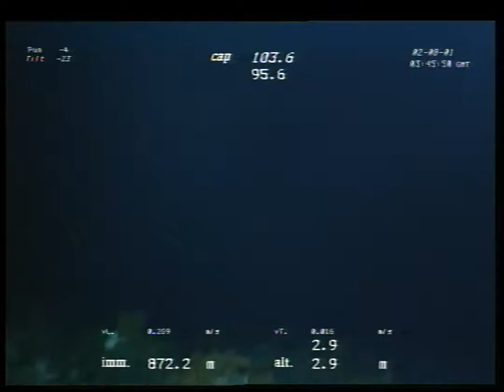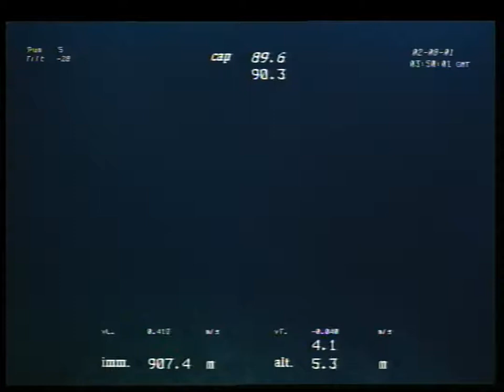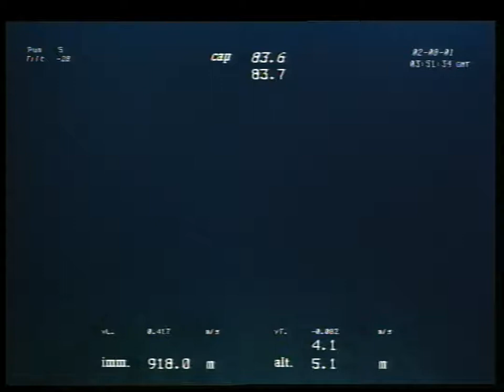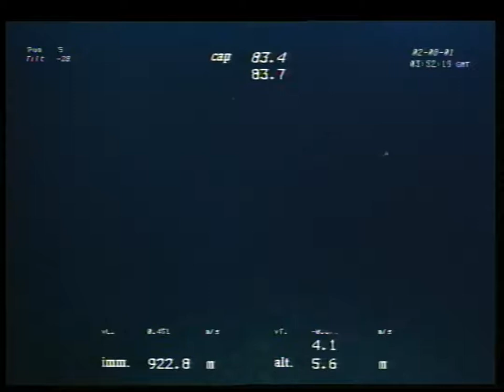Caracole Dive 124 2 Video 35676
Caracole ROV Dive